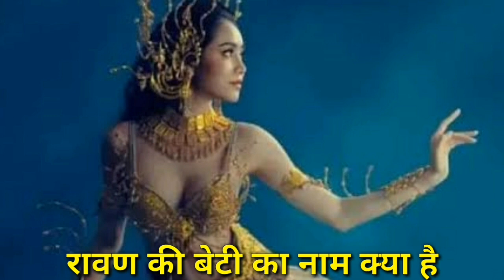रावण की बेटी का नाम क्या है | रावण की कीतनी बेटीया है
shorts
shorts video
short
shorts film
short movie
shorts movie
short break
shorts girls
shorts boy
reels
reels video
reels girls
vayal
vayal girls
reels boy
petrol
petrol came out of the bike from deshi jugaad
petrol short
petrol shopping
petrol short video
petrol ship
petrol rate
petrol ki khoj
petrol ki khoj kisne ki thi
petrol ki khoj kisne kiya
crime petrol ki khoj part 2
petrol ki khoj short video
petrol ki khoj shorts
undar
undar shorts
undar reel
undar sat puchdi varo
chuha
chuha shorts
chuha reel
chuha funny video
chuha chuha billi
chuha billi
chuha billi real
chuha billi shorts
chuha billi short
undar funny video
chuha billi ka khel
OCTOBUS
OCTOBUS FACTS
OCTOBUS KE 9 DIMAK
9 DIMAK WALA JANWAR
8 PAIR WALA JANWAR
OCTOBUS KE 8 PAIR
OCTOBUS KA NEELA KHOON
neela khoon
Janwar
Nila khun
octopus eating
octopus recipe
octopus cooking
octopus cartoon
Octobus shorts
Octobus reel
instagood
interview
intro
india
ias
jio
jio phone
jio sim
jio fi
shorts
yt shorts
gk
viral
short
valo rant
reels
reel
viral shorts
vlog
viral short
mukesh ambani
fanny
free
comedy
cute
relaxing
pubg
gk in hindi
gk quiz
gk facts
gk today
gk fact
gk 2021
gk 2022
gk video
gk shorts
viral gk
phone
mobail
mobail sim
bijli
ghari
watch
whatsapp status
intarnet
कोरोना वायरस शरीर के किस अंग को खराब करता है
यह सच है कि वायरस सबसे पहले फेफड़ों को प्रभावित करता है
लेकिन यह किडनी लिवर हृदय और रक्त वाहिकाओं को भी प्रभावित कर सकता है
coronavirus coronavirus
coronavirus coronavirus
coronavirus coronavirus gana
corona news today's update
corona news today's update 2023